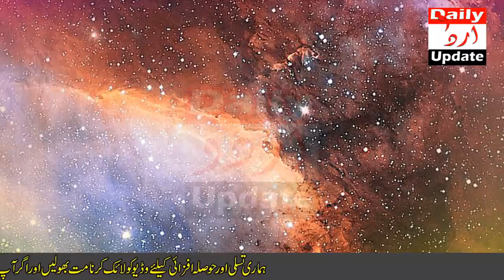Ameer Ghar Mein Shadi Hone Ki Alamat | Signs You Will Become Rich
Today, in this video i will tell you best signs that you will become rich one day in your life. As you know every human like men or women want to be rich in his life and live your life with fun and also want that no worries of the world come near it. But it depends on its fate because many people do a little hard work in their life that become rich and some people remain poor even after working hard. Sometimes it happens that people get rich after their marriage and go to well home. Remember one thing, it is not in the power of all human its all in the power of God.  Do you know what the mole mark on your body means? is it a sign of being rich? Some people say that a mole on body is a sign of luck man. Is it truth or not? Today we will tell you in detail if you can become rich in life.